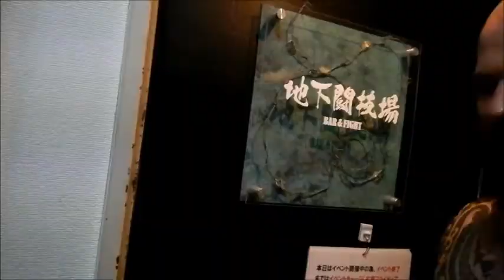Wrestling Fightnight178: Humungus & Pain vs Fugo & Umezawa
Humungus & Martn Pain vs FugoFugo Yumeji & Kikujiro Umezawa - Tagteam Titelmatch